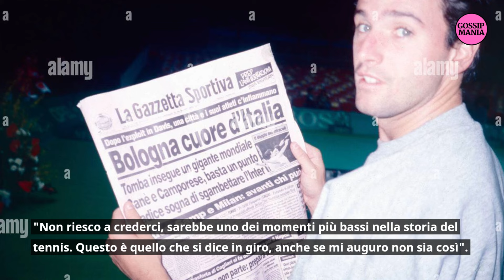“Arriva la squalifica”: Sinner, Camporese sorprende tutti